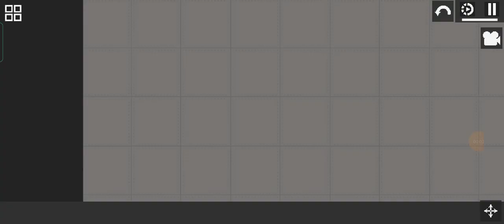Pilot in stikMPG P 51 Mustang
link in soon